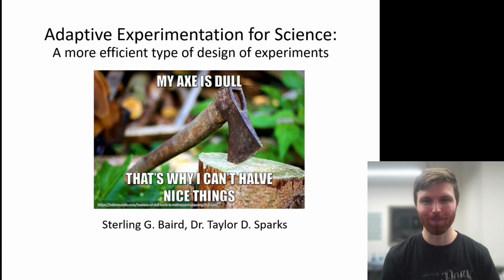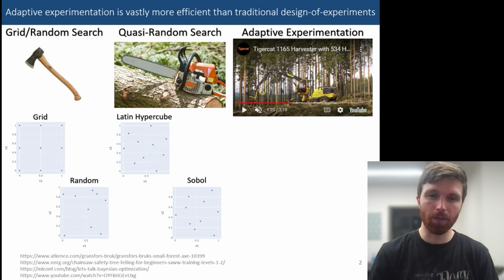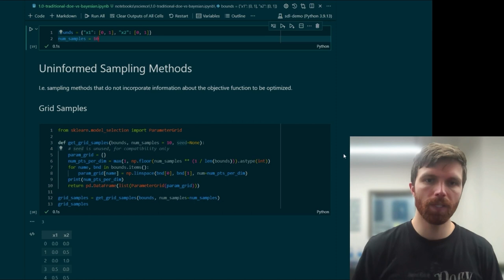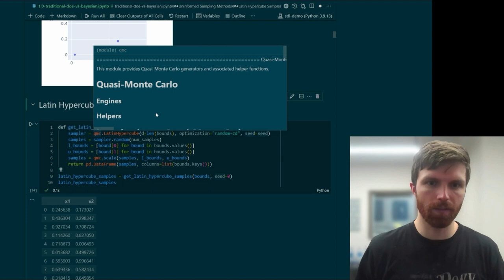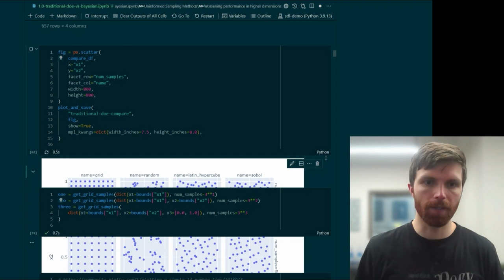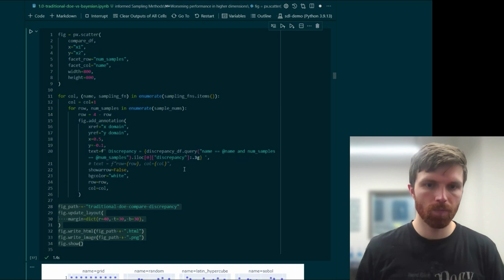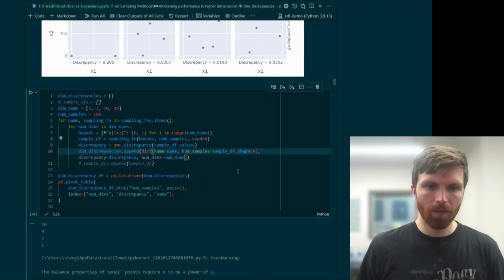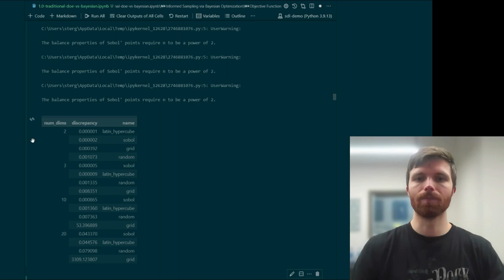Traditional sampling techniques (grid vs random vs sobol vs latin hypercube)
Welcome to video #1 of the Adaptive Experimentation series, presented by graduate student Sterling Baird @sterling-baird  at the 18th IEEE Conference on eScience in Salt Lake City, UT (Oct 10-14, 2022). In this video, Sterling introduces the concept of adaptive experimentation and covers traditional sampling approaches, including grid, random, Latin hypercube, and Sobol sampling. He also discusses the use of discrepancy as a metric for performance evaluation. Don't miss the next installment in this informative series on experimental optimization.

0:00 introduction to adaptive experimentation
2:09 Comparing grid/random search with quasi-random search with adaptive experimentation approaches (grid vs human intuition)
4:40 traditional optimization jupyter notebook tutorial
6:14 grid sampling
7:45 latin hypercube and sobol sampling
9:36 comparing different sampling
11:05 discrepancy comparison in low and high dimensional data